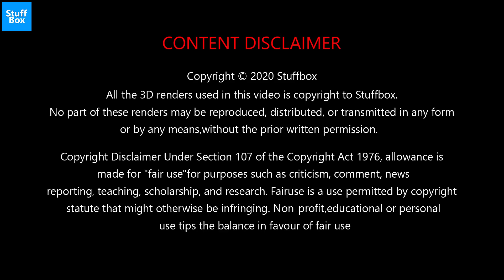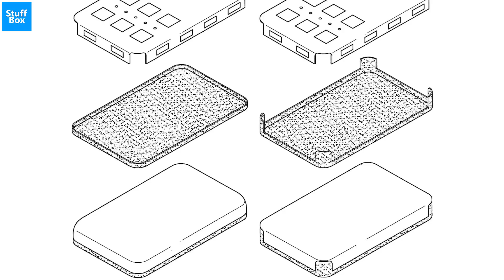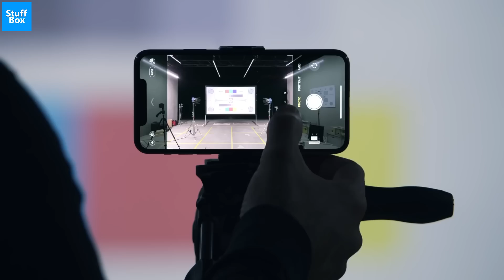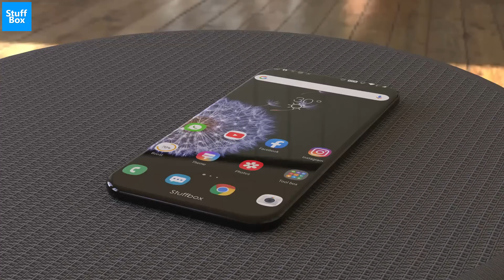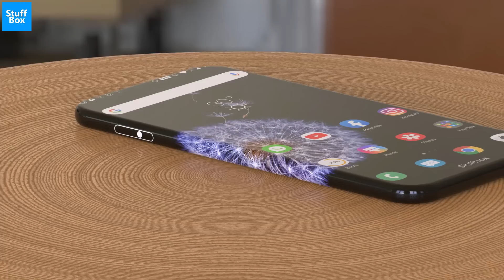Samsung Galaxy Zero - World's 1st Phone with Zero Ports!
Samsung Galaxy Zero will be the world's 1st Smartphone with zero ports. The Galaxy Zero will feature a display with 100% screen to body ratio combined with exciting specifications.

It’s always tough to tell what a company is working on in advance, but I rounded up the very best in Samsung Galaxy Zero news, rumors, leaks, and also applied some educated, guesswork that’s why the video may contain some features which are actually not included in the phone. Enjoy the Production!

Samsung Galaxy Zero release date is December 2025.
It is a concept that is a dream phone for a lot of people.

See which Smartphones are trending now

Music for Video Library
AK & Mapps - Life Cycle

Available in:- USA, UK, Germany, Canada, Australia, Sweden, Denmark, Switzerland, London, NewYork, Europe, Africa, Japan, Korea, India, etc.